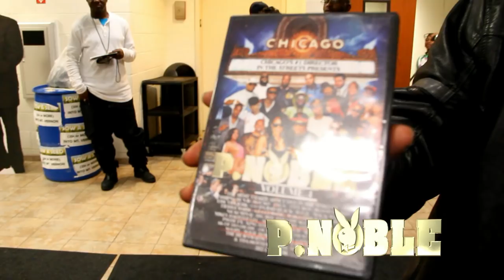DEBBIE THE GLASS LADY & ROBERT MONEY ON P.NOBLE TV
WORLD RENOUNED GLASS MAKER FOR THE STARS DEBBIE WAS HONORED WITH AN AWARD IN CHICAGO FOR DILLIGENT SERVICE @ THE MIGHTY MEN & WOMEN OF GOD AWARDS 2011 SEE COMMENTARY FROM ROBERT MONEY AND G'S INFINTREE